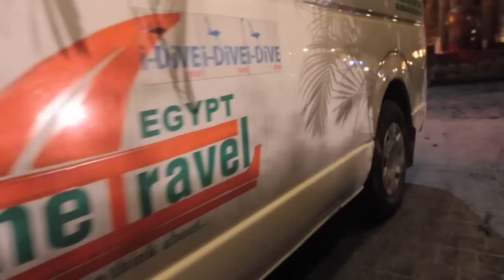ELSCENE // Red Bull Soundclash Exclusive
CairoScene get exclusive backstage pre-performance coverage of the Red Bull Soundclash featuring Wust El Balad and CairoKee.